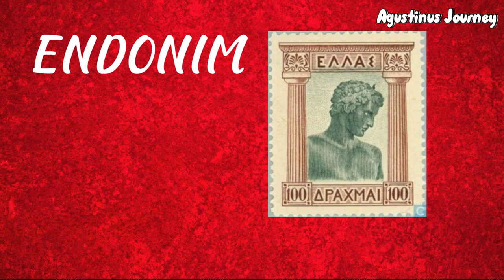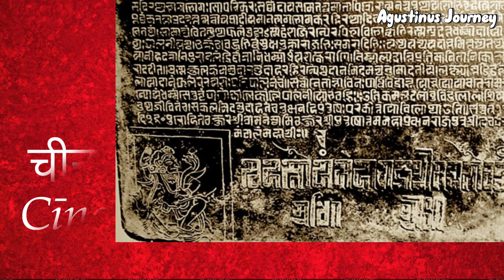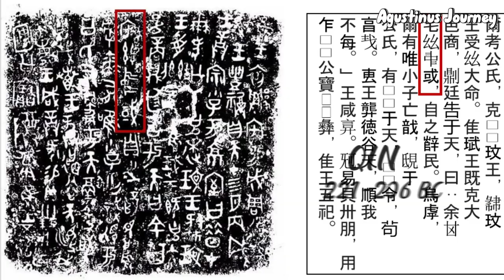CINA, CHINA, TIONGKOK, atau TIONGHOA? --- Sejarah Nama Negara Cina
Bingung dengan beragam nama yang digunakan untuk menyebut negara Cina? Ada Cina, China, Tiongkok, atau Tionghoa. Mana yang benar?
Dalam video ini, kita akan menjelajahi sejarah di balik beragam nama yang digunakan untuk menyebut negara Cina.
Nah, kalian sendiri suka pakai Cina, China, atau Tiongkok? Tinggalkan di kolom komentar ya.

[EN] The Many Names of China: A Journey Through Time

Explore the fascinating history behind the different names used to refer to China. From 'China' and 'Cathay' to 'Zhongguo' and 'Middle Kingdom,' discover the reasons for the multiple names.

Join me, Agustinus Wibowo, on this journey of discovery as we delve into the rich history of China.